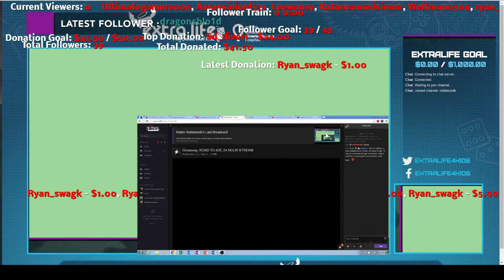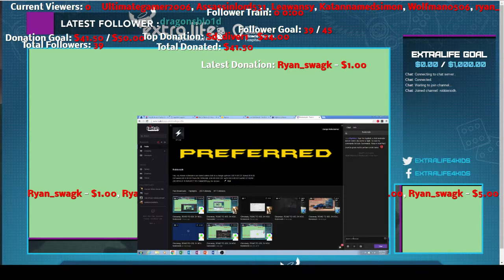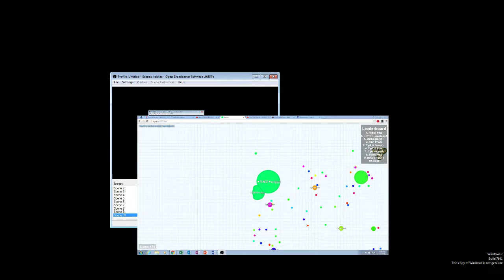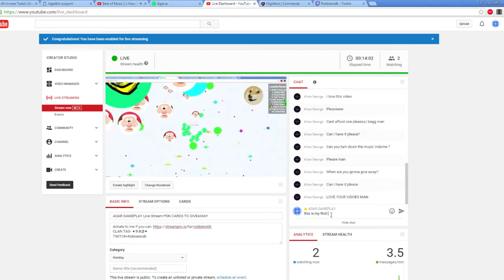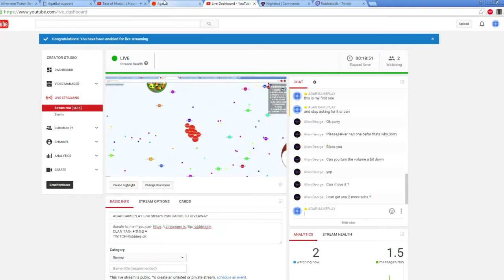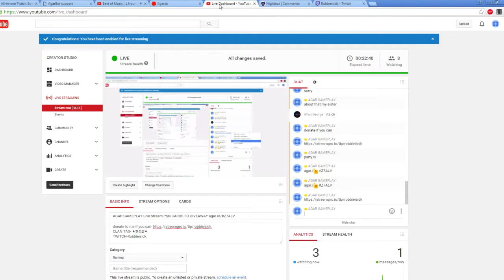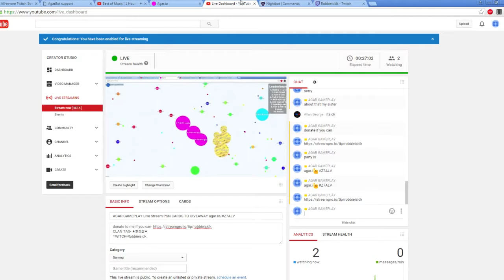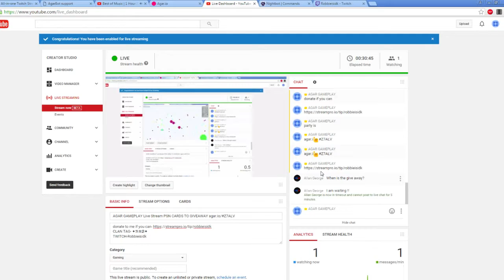AGAR GAMEPLAY Live Stream